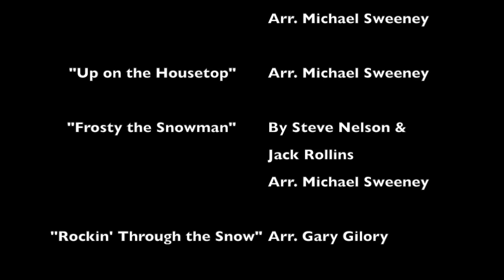2016 Schlather Band Winter Concert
This video is about 2016 Schlather Band Winter Concert